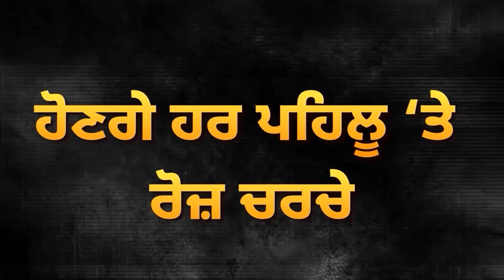Punjab ‘ਤੇ ਮੰਡਰਾਇਆ ਖਤਰਾ, Bhakra Dam ਦੇ Gate ਨਾਲ ਜੁੜੀ ਵੱਡੀ ਖਬਰ! | D5 Channel Punjabi